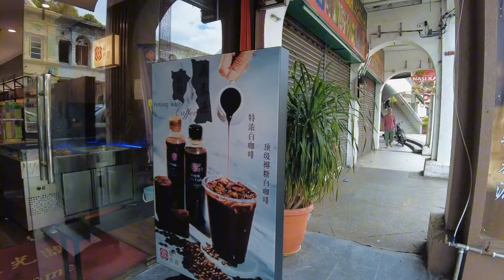Menikmati Jalan - Jalan Siang Hari Di Penang 🇲🇾